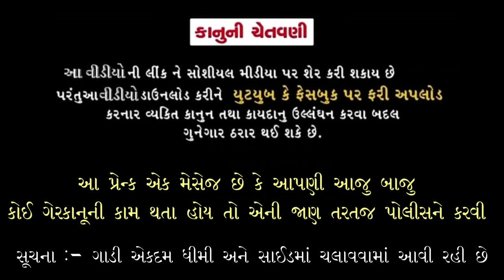કેદી નંબર 420 😂 મેસેજ અને કોમેડી સાથે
મામૂ સાંભળ્યા પછી તમારા ચહેરા પર હાસ્ય આવે એજ ઉદેશ્ય સાથે મામૂ બનાવીને હું અપલોડ કરું છું આ મામુનો ઉદેશ્ય કોઈની મસ્તી કરતા બીજાના ટેંશન વાળા સમયમાં મોઢાપર હાસ્ય આવે એ છે.

GUJARATI PRANK CALL I FUNNY AUDIO I GUJARATI COMEDY I MAMU FAME VINOD I MAMU BANAYA | Guharati call recording | mamu banavyo gujarati | car prank l car fooling l video prank l new prank